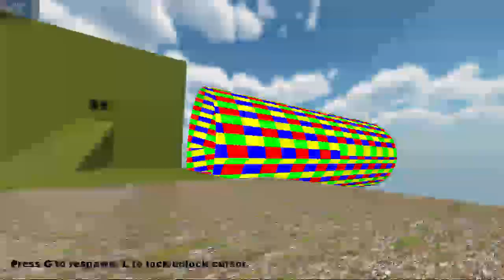FAILGAMES ITA - Fantastic Game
Cos'ha di "Fantastic" questo gioco?